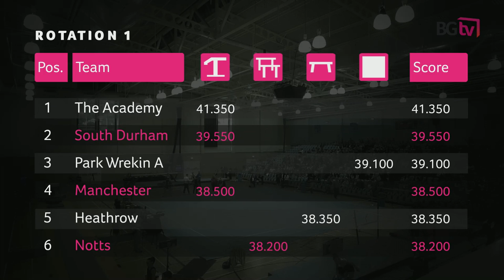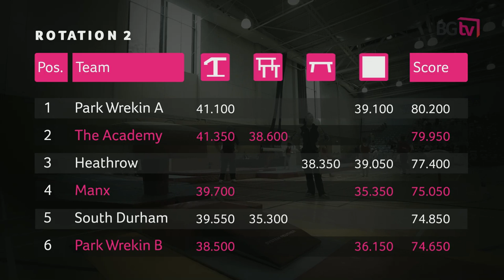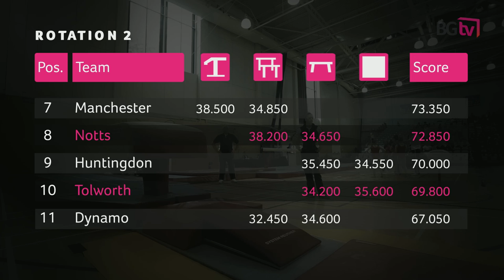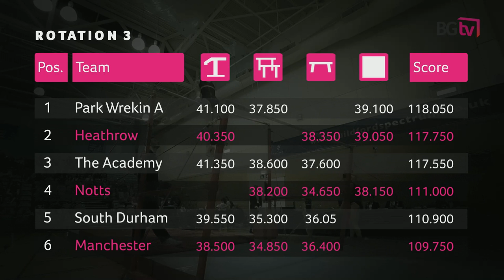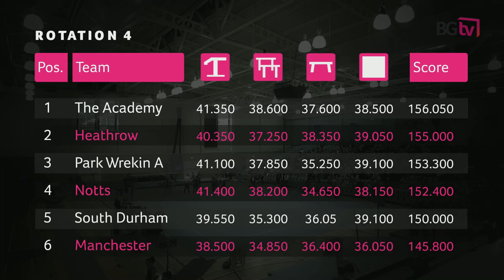2013 Women's British Teams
Catch up on the action at the 2013 Women's British Team Championships